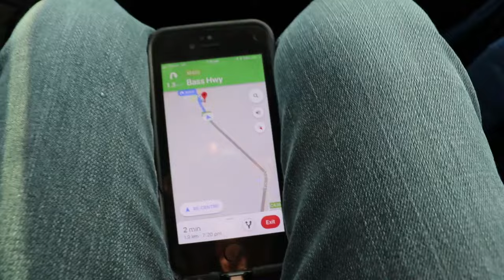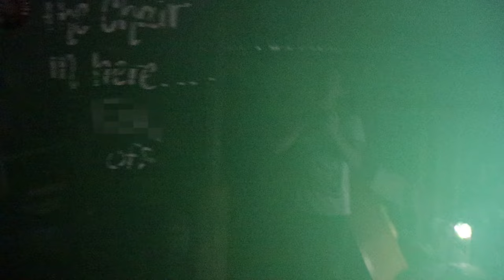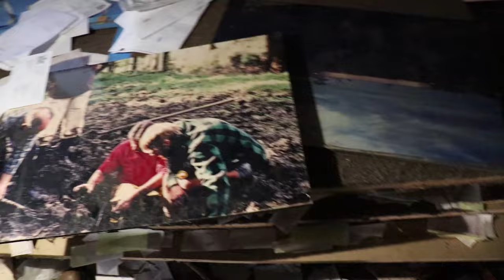We Found A GIANT Preserved Shark In An Abandoned Park!